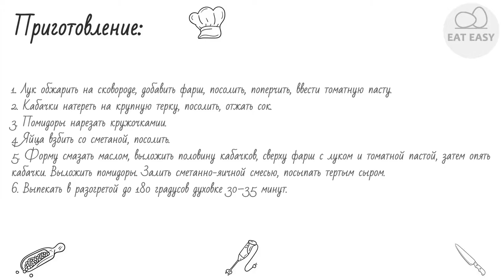Запеканка из кабачков с фаршем и с помидорами